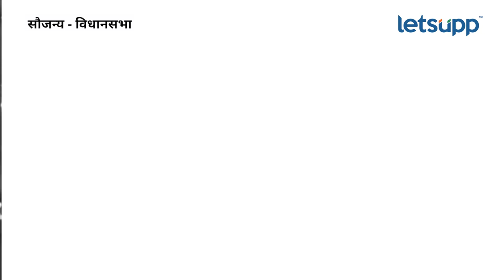Dhananjay Munde | विरोधकांनी कृषिमंत्र्यांना धारेवर धरले, केली प्रश्नांची सरबत्ती | LetsUpp Marathi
राज्यामध्ये बियाणांच्या खताच्या किंमतीमध्ये मोठ्या प्रमाणावर वाढ झाल्याची चर्चा सभागृहात चालू होती. या मुद्द्यावरुन काँग्रेस नेते बाळासाहेब थोरात, अशोक चव्हाण, विजय वडेट्टीवार आदी नेत्यांनी मुंडेंना धारेवर धरले.